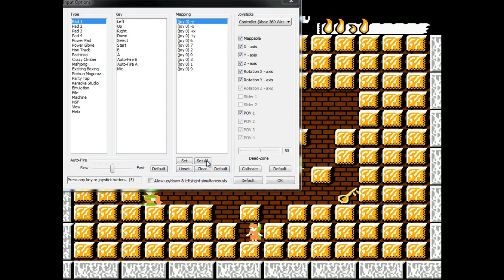Solomon key #6 gameplay nintendo NES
Parte final del solomon key